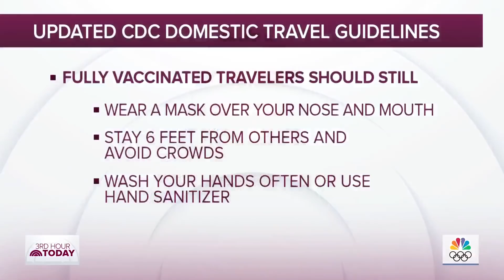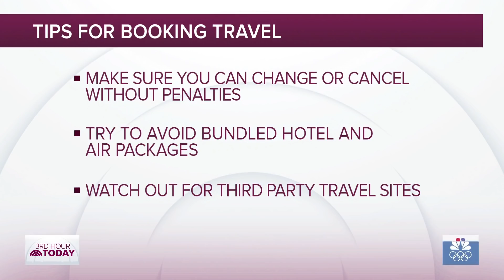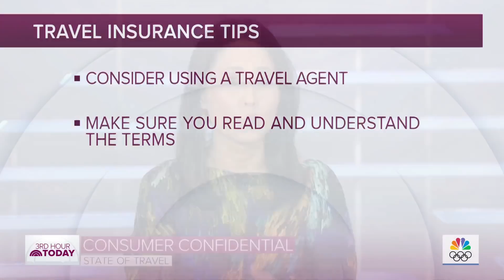Will Vaccine Passports Be Required For Travel, School And More? | TODAY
NBC News investigative and consumer correspondent Vicky Nguyen joins TODAY to talk about the latest CDC guidelines for travel for fully vaccinated individuals. She also talks about whether vaccine passports will be required by the federal government and private businesses to travel, attend school and more.